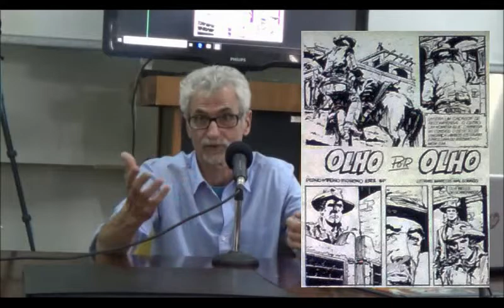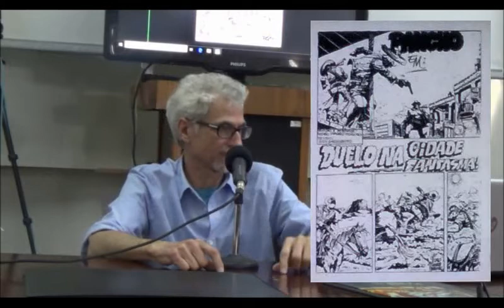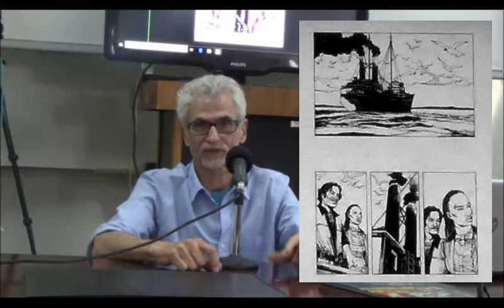Chapéu do Presto Especial - O quadrinho de Pedro Mauro e sua parceria com Carlos Estefan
Neste painel conhecemos a trajetória de Pedro Mauro pelas histórias em quadrinhos, desenhista brasileiro na italiana Sergio Bonelli Editore, já teve obras publicadas na editora francesa Glénat. Firmou uma interessante parceria com o roteirista Carlos Estefan para a obra Gatilho e outros projetos.

35:39 Amigos leitores no desenvolvimento do projeto

38:53 Tempo de produção de Gatilho

40:49 Trabalhos correndo em paralelo

41:38 Gatilho no exterior?

43:13 Gatilho em trilogia?

44:22 E depois de Gatilho?

⚠ Link para compras na Amazon

Campinas - SP
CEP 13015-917